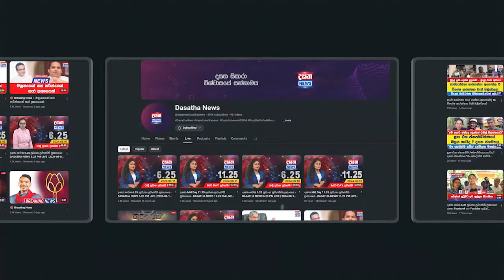ව්‍යාපාරිකයින් මාලිමාවට මුදල් දීලා.. මාෆියා ආණ්ඩුවක්ද..?